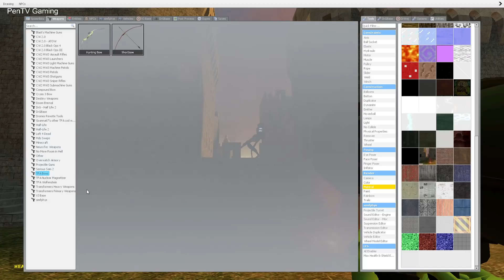CAMERA GHI HÌNH QUỶ ĐẦU LOA XUẤT HIỆN THỬ THÁCH TIÊU DIỆT SCP 6789 SIREN HEAD PART 100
🔰 Hello Guy !